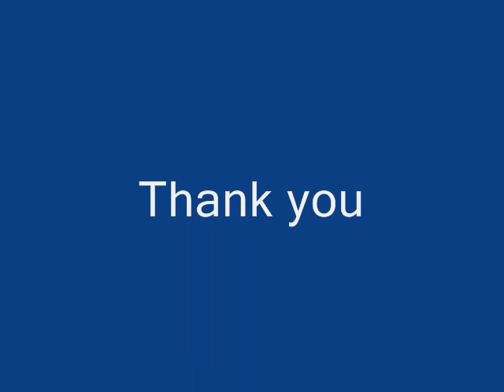Borgo acoustic duo: Mistreated Deep Purple cover